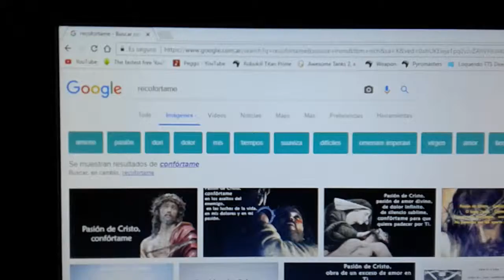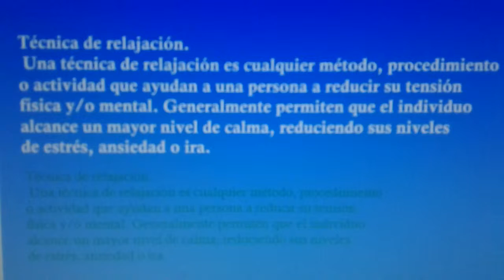Visualizar contra el Estrés😔 con el Buscador: ¿un relax ?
control de la respiración.

1.Inspira por la nariz en lugar de por la boca.
2. Respira suave y profundamente varias veces. Nota como se ensancha el abdomen en la inspiración y cómo se estrecha en la exalación.
3. Haz un par de inspiraciones profundas por la nariz seguidas de exalaciones lentas y suaves por la boca.

Visualización
Este ejercicio combina las técnicas de relajación con las de meditación.

1. Busca un lugar cómodo y donde no te puedan interrumpir.
2. Apaga la luz e ilumina el espacio con una luz suave y agradable para ti.
3. Pon música relajante a un volumen bajo, suficiente para que puedas escucharlo.
4. Cierra los ojos y concéntrate en tu respiración. Siente como el aire entra por tu nariz y sale por tu boca.
5. Piensa en un cielo azul. Siente la energía que te da el sol, focaliza tu atención en el sentimiento que te provocan los días así.
6. Disfruta de la visión del cielo durante un rato.
Añade a tu visión el mar. Escucha el sonido de las olas.
7. Inunda tu cerebro con esa visión y concéntrate en los sentimientos que te provoca.
Cada vez estarás más relajado. Cuando lo consigas, visualízate a tí mismo, en ese mismo paisaje, tumbado en la hierba o sobre la arena de la playa. Sin nadie a tu alrededor.
8. Disfruta de la sensación de relajación y paz que te inunda durante unos minutos.
9. Visualízate a ti mismo levantándote en el paisaje y empieza a estirar los músculos del cuerpo. Poco a poco y sin abrir los ojos.
A medida que vayas estirando ves tomando conciencia de nuevo de la música que te envuelve y, cuando estés preparado, abre los ojos de nuevo.